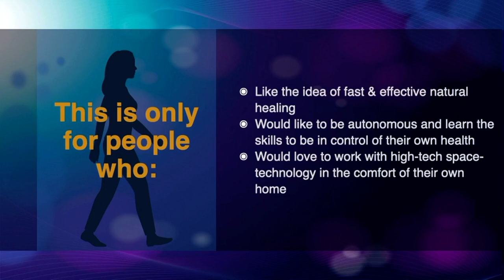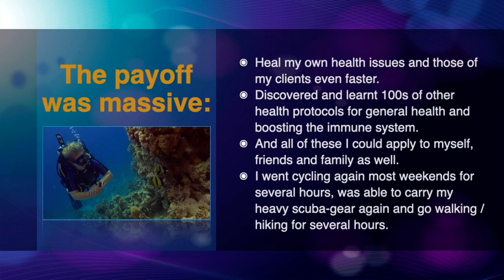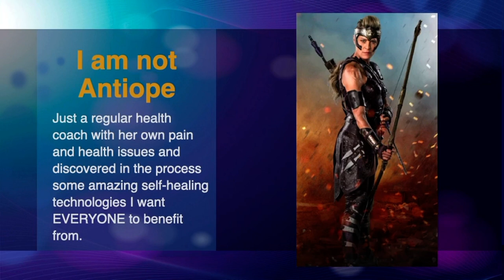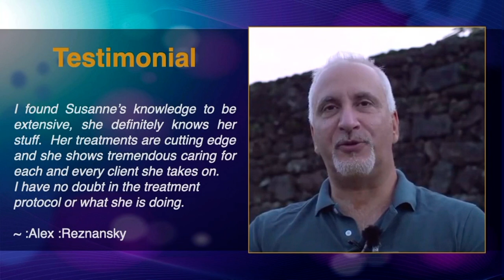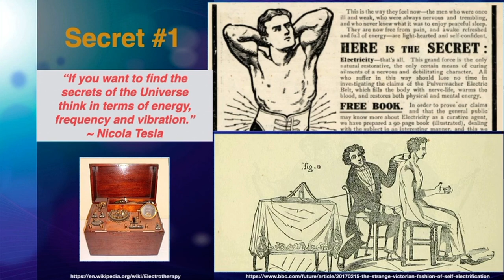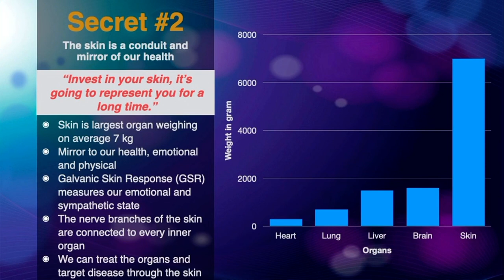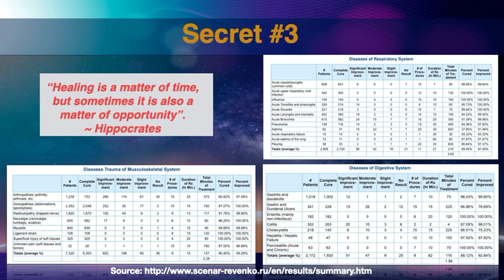What could this be? Not sure says Me.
Dr Zelenko